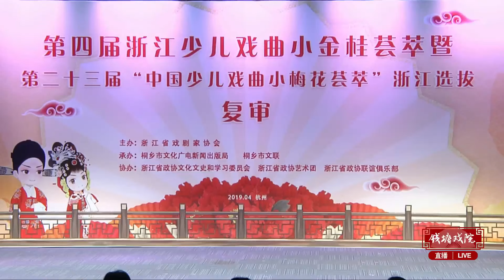少儿越剧（俗称“萌娃唱越剧”）